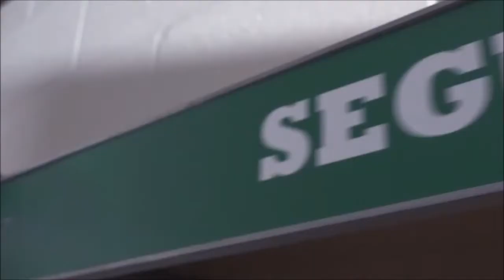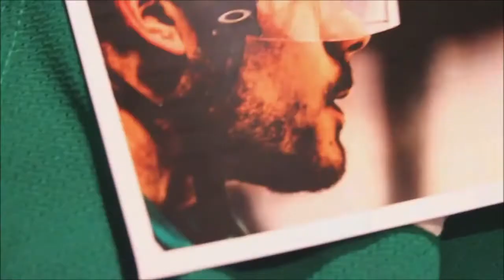Tyler Seguin 5 Things you did not know